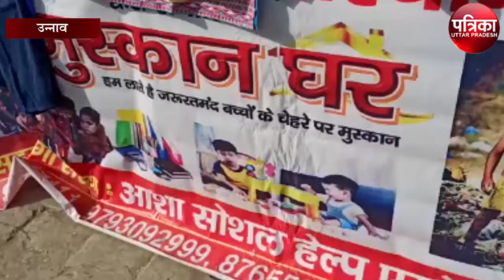मुस्कान घर बना गरीबों के लिए वरदान, जानें कैसे